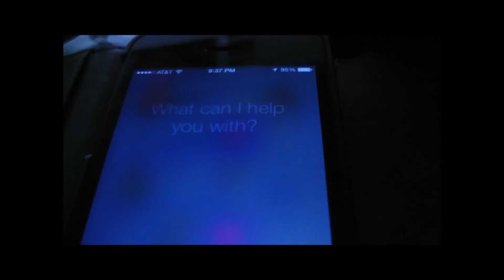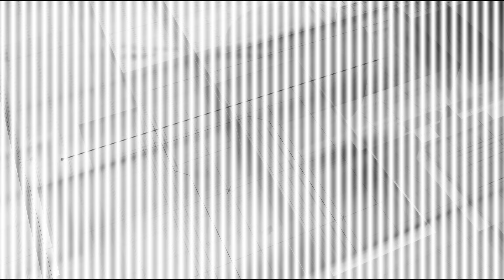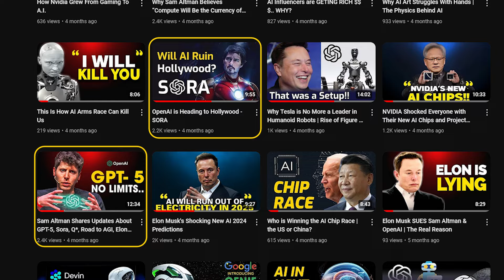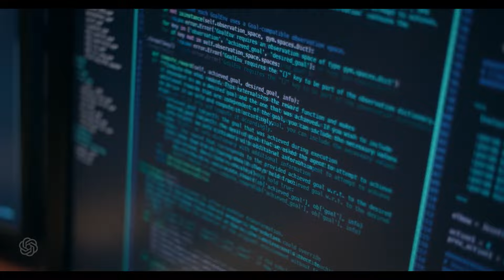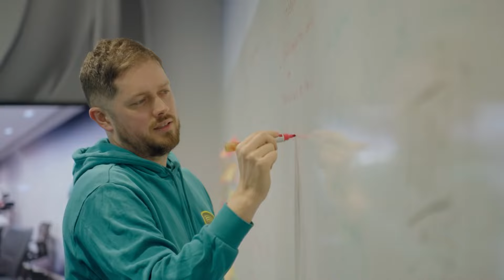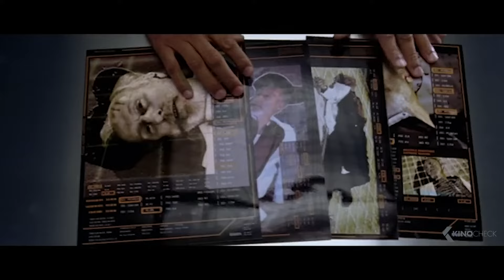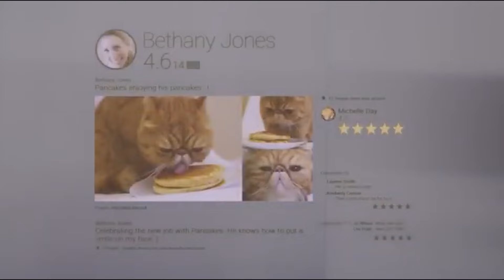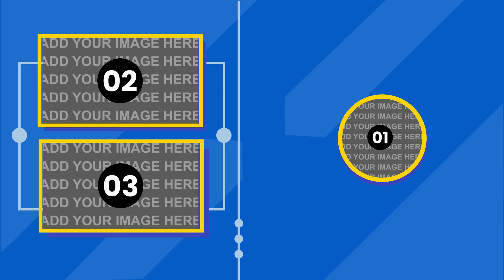The 7 SCARY stages of AI AI + AGI + ASI + SINGULARITY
In this video, we will discuss the seven scary stages of AI. We'll start from the early days of rule-based systems and move through the rise of smart digital assistants like Siri and Google. Then, we'll talk about how AI has mastered complex tasks like Google's AlphaGo, and explore the current stage where AI gets smarter by learning from data. But that's not all!

We'll also look ahead to the future of AI, discussing the exciting and sometimes scary concepts of AGI (Artificial General Intelligence), ASI (Artificial Superintelligence), and the mind-blowing idea of Singularity.

CHAPTERS:

Intro 00:00 - 01:19
Stage 1 01:20 - 01:54
Stage 2 01:55 - 2:32
Stage 3 02:33 - 03:47
Stage 4 & 5, AI and AGI 03:48 - 10:01
Stage 6 ASI 10:02 - 14:00
Stage 7 Singularity 14:01 - 17:02